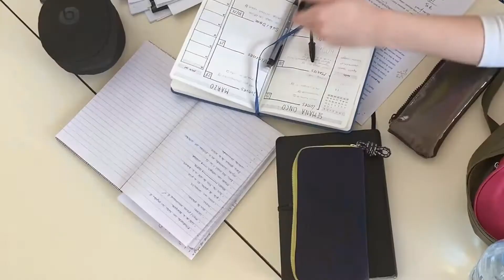¿Qué Planes Tienes?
Mariesmil describes some of her future plans. Watch the video to test your listening comprehension skills with the quiz below:

Mariesmil describe algunos de sus planes futuros. Mira el video y comprueba tu comprensión de escucha con el siguiente quiz: